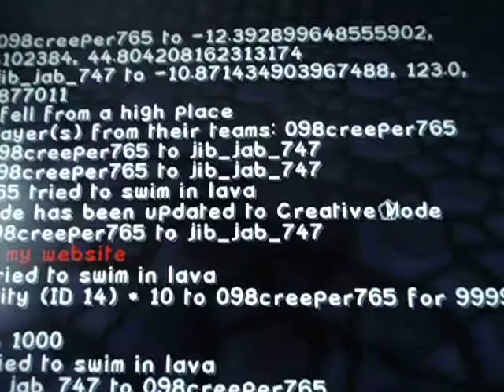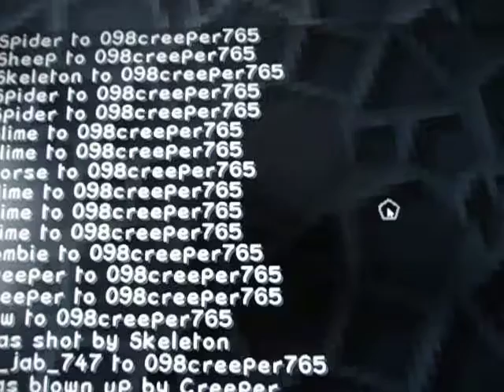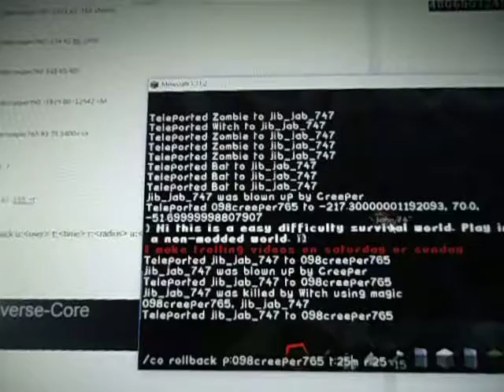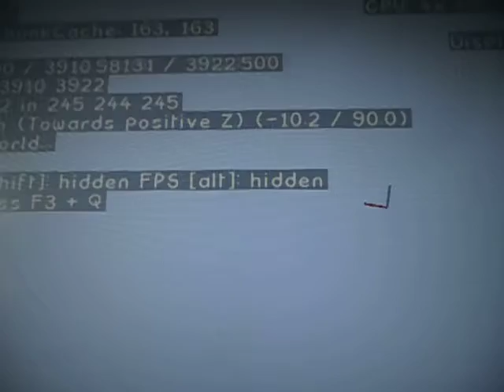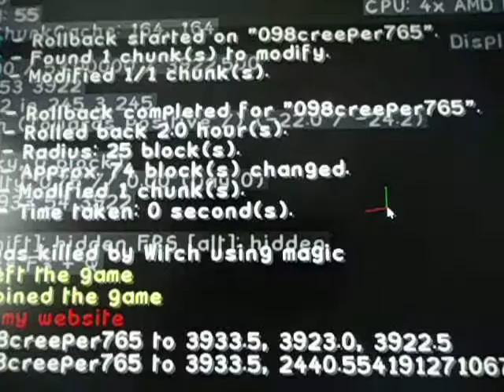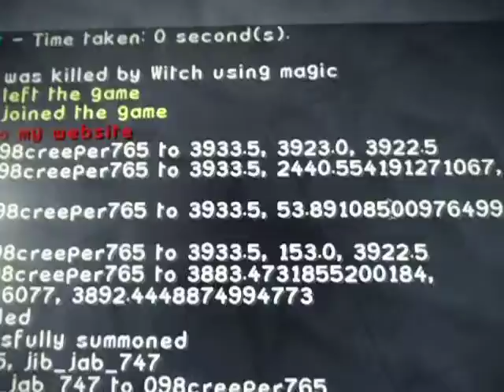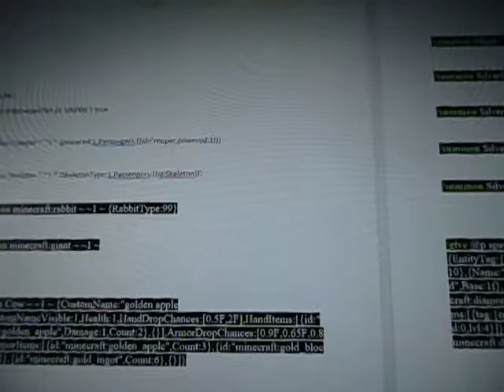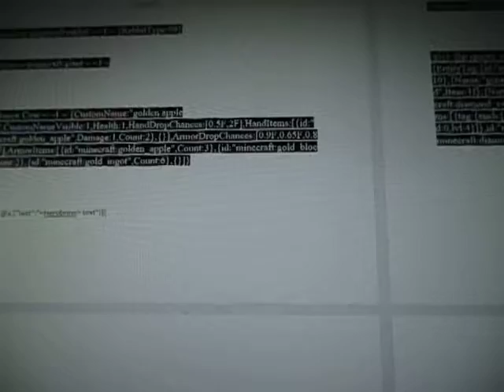trolling episode #1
In this video I am trolling!

server ip:
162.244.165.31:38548